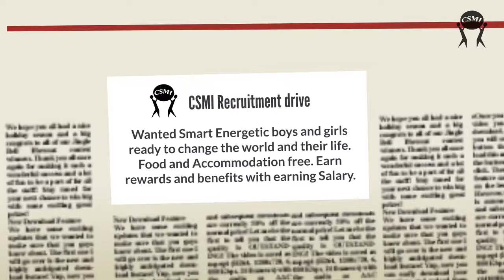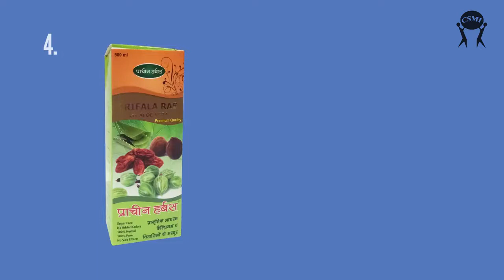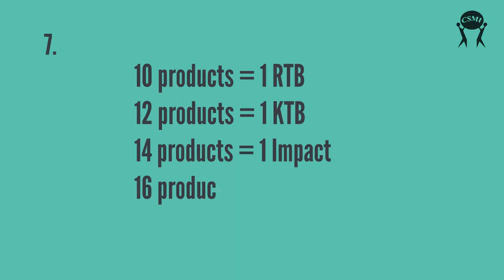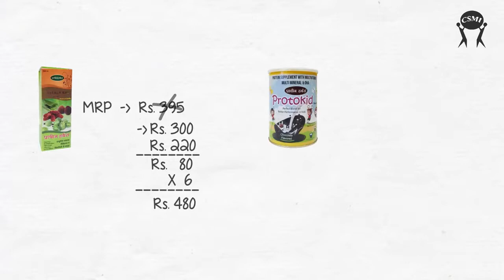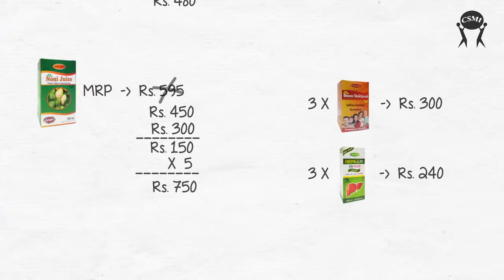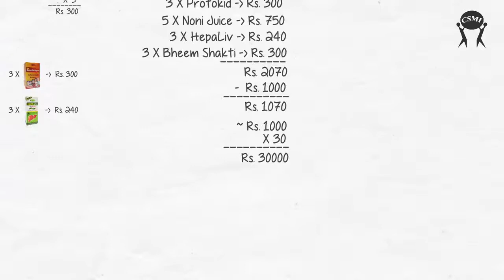Prachin Herbs Healthcare Pvt Ltd